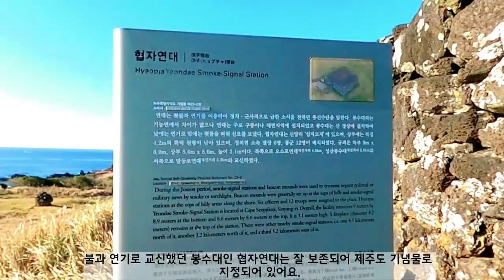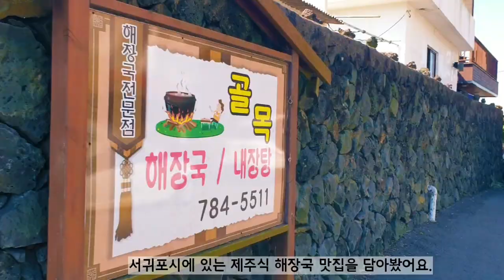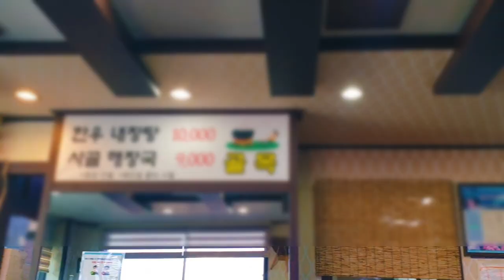제주도 한 달 살기 8편 - 섭지코지 목가적 풍경과 제주 맛집 '골목 해장국/내장탕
이 영상은 제주도 한 달 살기 8편으로 섭지코지의 목가적 풍경과 제주 맛집 '골목 해장국/내장탕을 보여드립니다.   세계자연유산인 성산일출봉과 함께  제주도 동쪽 명소로 꾸준히 관광객들의 사랑을 받고있는 섭지코지의 아름다운 가을 풍경입니다.